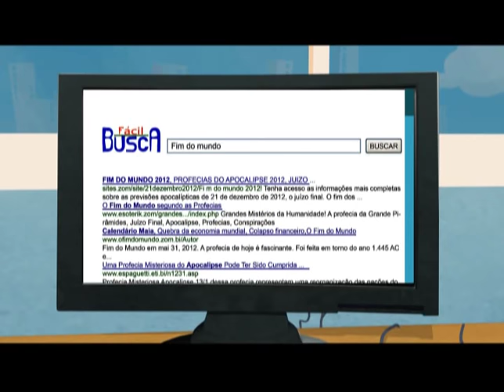Turminha da Graça - O Fim do Mundo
Usando mensagens simples e divertidas, as histórias da turminha transmitem valores que serão lembrados por toda a vida.

Em "O Fim do Mundo", uma história divertida sobre o galo Zezinho, a pata, Renata, o galo Lalo, o pavão João e a galinha Mariquinha, a Turminha aprende que não se deve acreditar em boatos.

- Episódio: 3 - O Fim do Mundo
- DVD: Turminha da Graça em O Fim do Mundo e Outras Historias.
- Edição: Volume 6

Graça Kids 2017